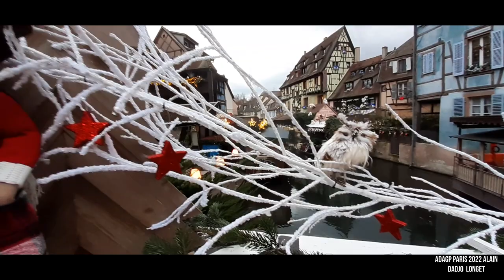Magie de noël Colmar Marché de NOËL 2022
Vidéo  marché de Noël à Colmar Ville d'Alsace à voir absolument .